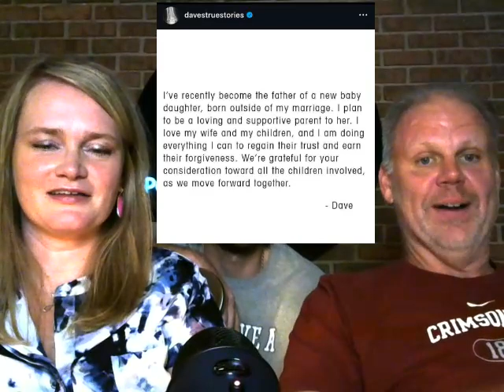Points Taken Podcast Season 2 Episode 5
Sports talk, betting, and pop culture podcast